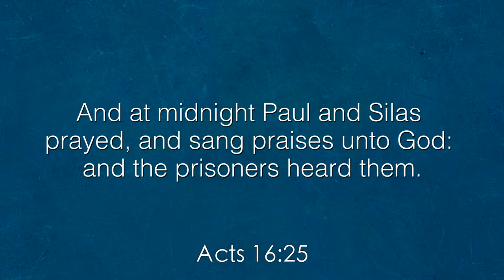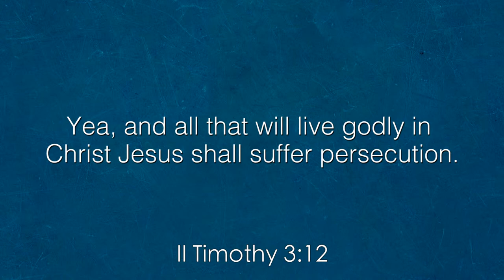A Better Life is not a Comfortable Life